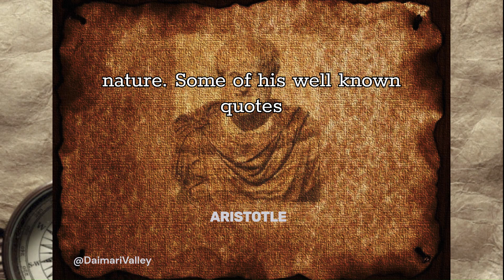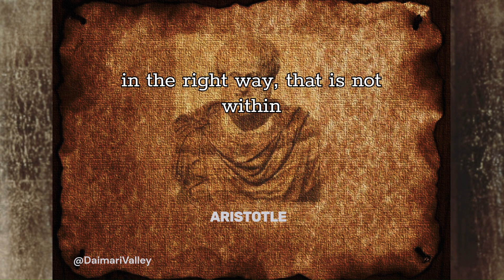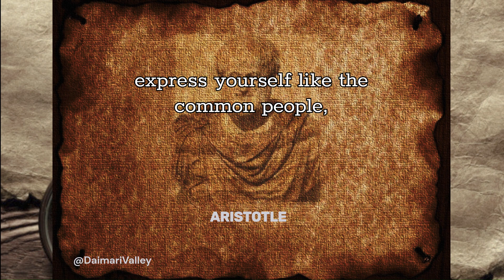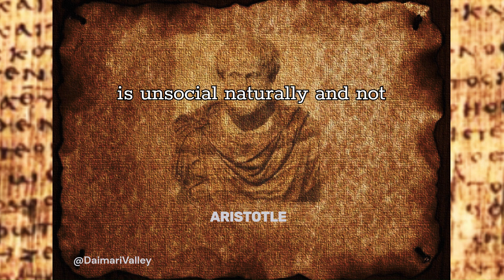Timeless Wisdom! Aristotle Quotes | Truths of Life and Learning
Timeless Wisdom! Aristotle Quotes | Truths of Life and Learning | Inspirational Buddha Quotes

Concept by: DaimariValley
Produced by: DaimariValley
Source: Collected from various scholarly sources of Aristotle
Background Music (YouTube Library Music): Natural Light - Chris Haugen